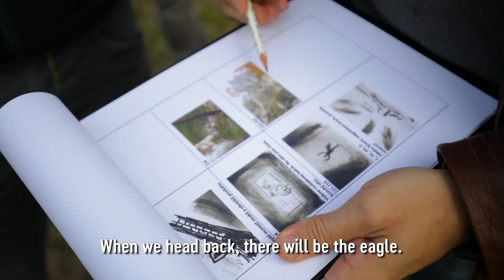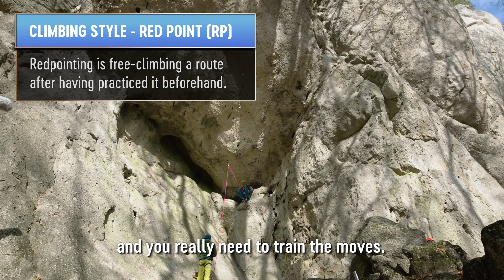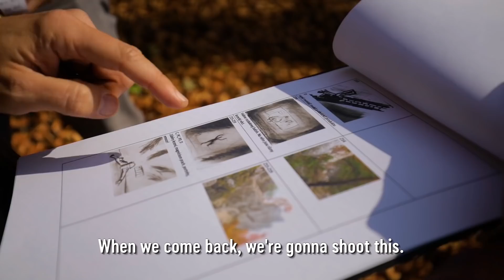Adam Ondra #42: Call of the Wild - Chiroptera 9a+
In the last month of preparation for Toulouse, I allowed myself two days of rock climbing. The first day could be seen in the previous episode, the first ascent of Pučmeloun 8C, the second day we spent in Slovakia, in the conglomerate area Sulov. I had there in my mind particular project that is all about pulling on small mono pockets.

Credits:

Story by
ADAM ONDRA

Directed by
LACO KORBEL

Camera
LUKÁŠ STACH
PAVEL KLEMENT
MARTIN KAŇŮREK

Post Production
ADAM LIGOCKI

Production
JAKUB PÍNA

Executive Producer
PAVEL BLAŽEK